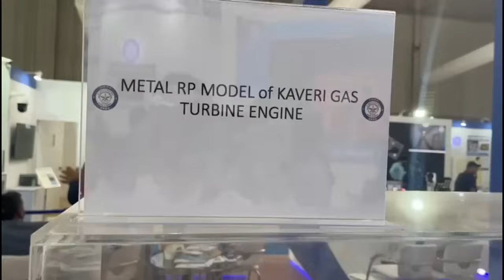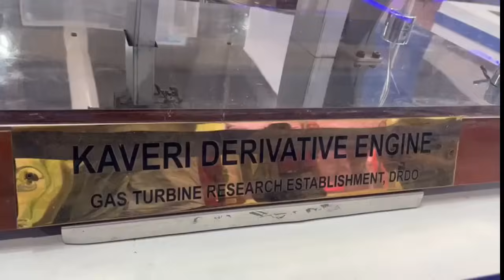breakingnews GTRE started working on Kaveri 2.0 (80kN engine)